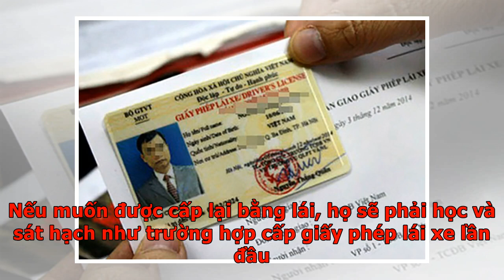Bị thu bằng lái, có nên vờ báo mất để được cấp mới? - VnExpress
Tôi bị tước giấy phép lái xe do vi phạm giao thông và được bạn bày cho cách khai báo bị mất để được cấp mới cho nhanh. Tôi có nên làm thế không? (Độc giả Vân Hương). Cục Cảnh sát giao thông trả lời Mẫu giấy phép lái xe hiện nay. Ảnh: Phương Sơn Theo Nghị định 100/2019, người khai báo không đúng sự thật hoặc sử dụng các giấy tờ, tài liệu giả để được cấp lại giấy phép lái xe sẽ bị phạt 3-5 triệu đồng. Ngoài ra, theo Thông tư 12/2017 của Bộ Giao thông vận tải, người có hành vi gian dối để được cấp lại, cấp mới giấy phép lái xe còn bị thu hồi giấy phép lái xe, hồ sơ gốc. Họ phải chịu trách nhiệm trước pháp luật và không được cấp giấy phép lái xe trong 5 năm, kể từ ngày phát hiện vi phạm. Nếu muốn được cấp lại bằng lái, họ sẽ phải học và sát hạch như trường hợp cấp giấy phép lái xe lần đầu. Let's block ads! (Why?)